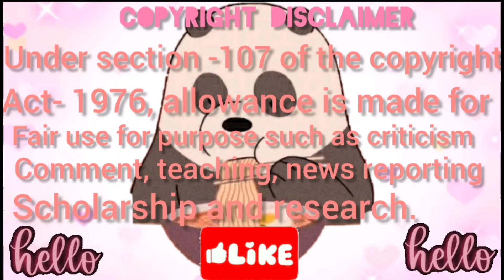5x Speed Eating Sound | BEST COMPILATION | ASMR MUKBANG | Satisfying Eating Sound 🔥🥵😱😋